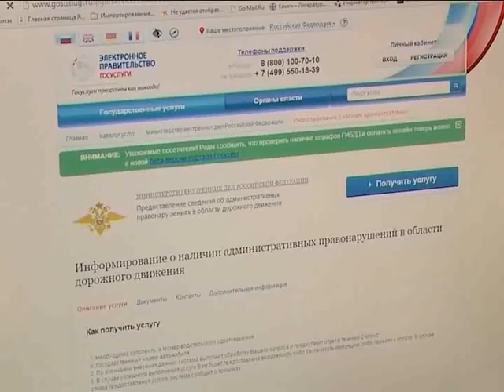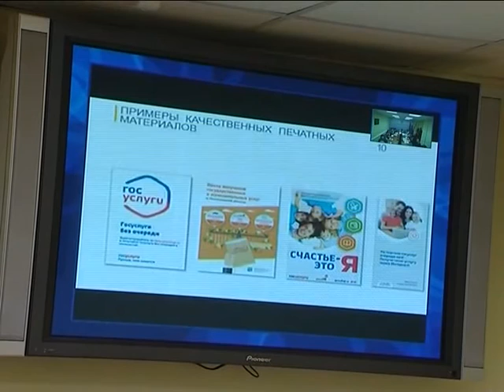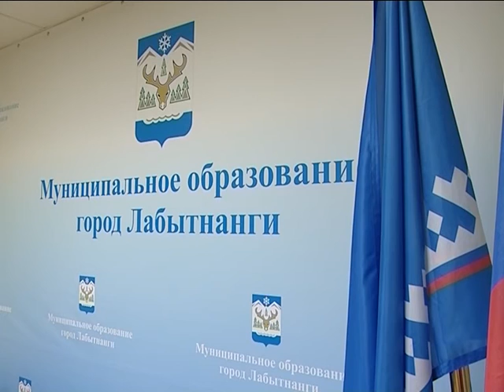Популяризации электронного правительства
Практика проведения мероприятий и принятие мер, направленных на популяризацию инфраструктуры электронного правительства — таким образом была сформулирована тема совещания, которое руководство Департамента информационных технологий и связи автономного округа провело сегодня в режиме видеоконференцсвязи.